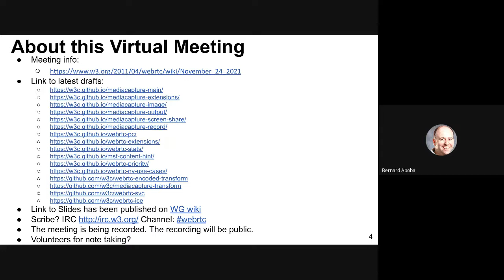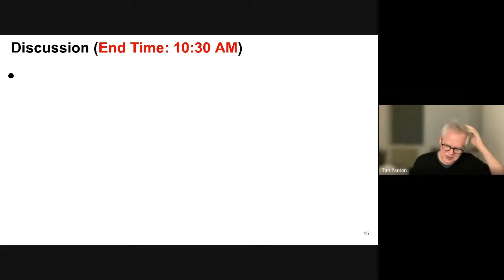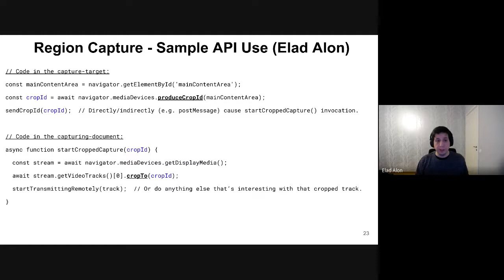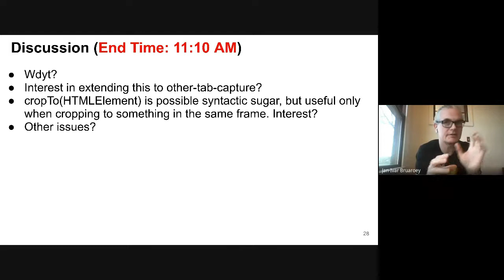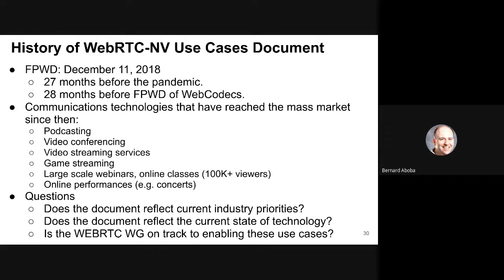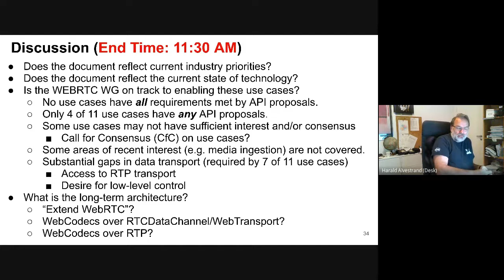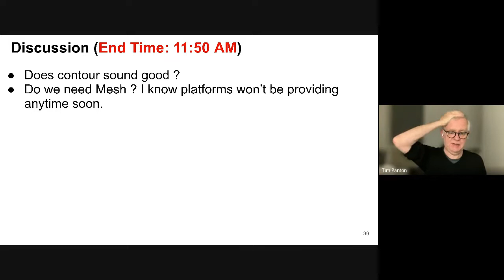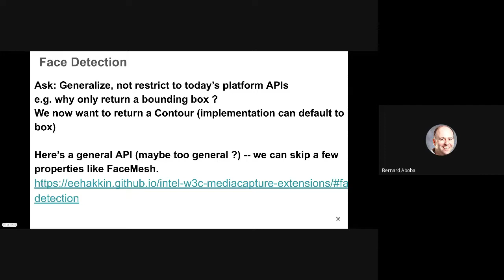WEBRTC WG interim 2021-11-24